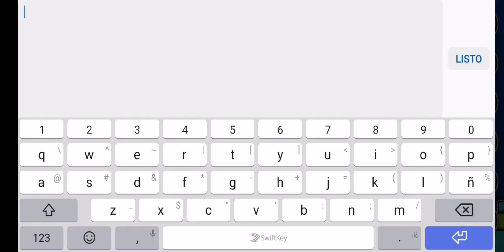80 by BitZel (Coin) [Geometry Dash 2.11]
Un gran nivel que me llamó mucho la atención y la moneda es un poco complicado pero lo he obtenido, ojala que no me coma el Copyright xD. Espero que les guste el video. Gracias por verlo =)

Información acerca de "80":

Creador (a): BitZel

Coins: 1

Dificultad: Hard (5 Estrellas)

Gameplay: 10/10

Decoración: 10/10

Comentario o Sugerencia: Para mi es uno de los mejores niveles que he visto pues la verdad no sé que mas decirle acerca del Creador =)

GD Account: OmarHeroDash075

Acerca sobre mi...

R= Omar (obviamente xD).

R= Monterrey, Nuevo León, México 🇲🇽

- ¿Tienes Novia?
R= Nope.

R= 17.

- ¿Cuánto tiempo juegas Geometry Dash?
R= 5 Años aproximadamente.

- ¿Tienes vida social?
R= Si tengo actualmente.

- ¿Eres otaku?
R= Nope ni furro.

- ¿Aceptas solicitudes de amistad en Geometry Dash?
R= Solamente acepto a mis mejores Panas y Creadores =)

Contenido y Subido por OmarHeroDash075 =)